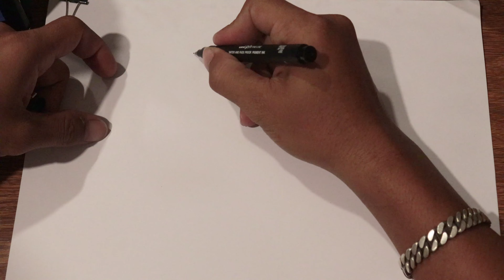HellBoy Draw Time-lapse (គូររូប HellBoy by Pen 8minute)